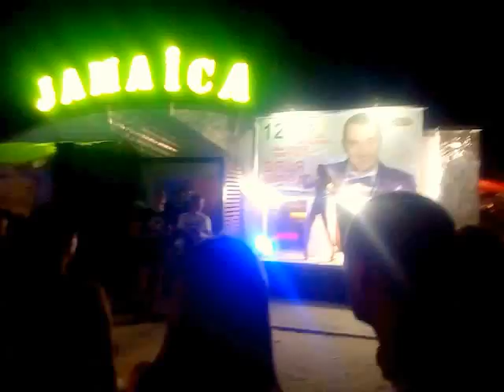Девушка зажигает прям на улице 17.08.2016